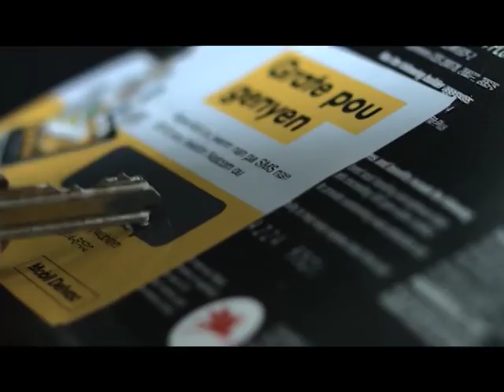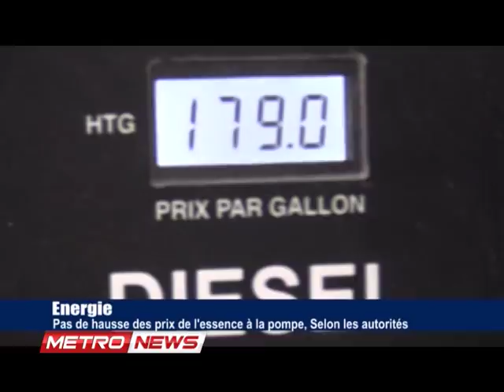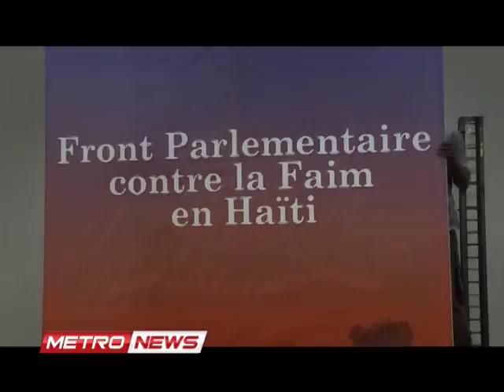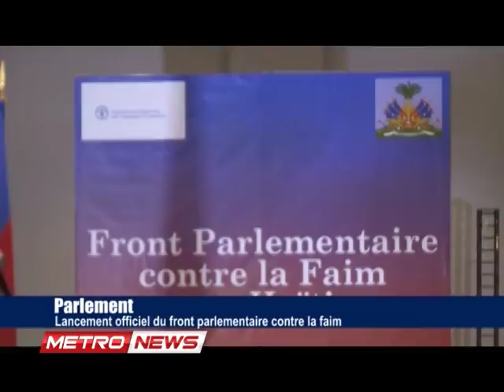METRONEWS 09 OCTOBRE 2017 metropolehaiti com